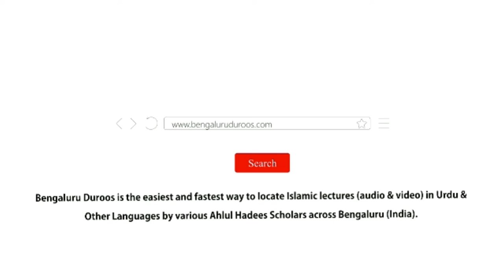Narmi Ek Azeem Sifat | Shaykh Abdul Azeem Madani